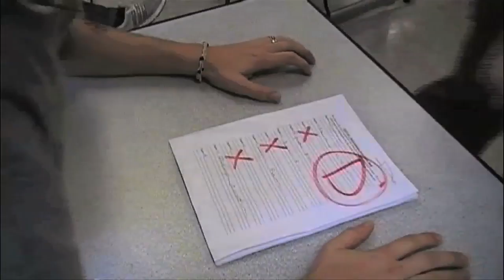Tutoring at LSC-Kingwood College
Spoof on a popular commercial. A promo for The Learning center of Kingwood college.